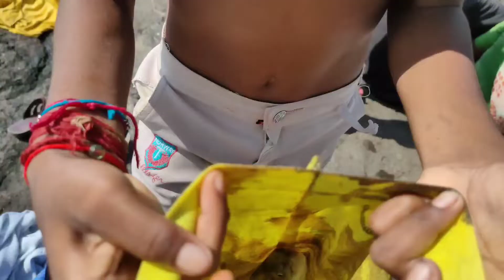चढणीचे मासे पकडण्याची पारंपारिक पद्धत 🐟🐠🌊